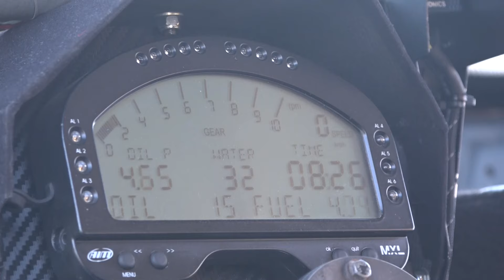Bergrallye Pöllauberg - 2.4.2017, Highlights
ein Querschnitt vom 2. Lauf zum Bergrallyecup in Pöllauberg - die Piloten gaben alles, das Rennen war äußerst spannend.